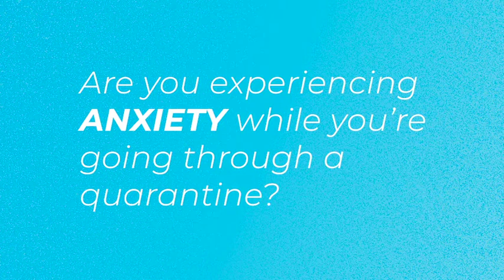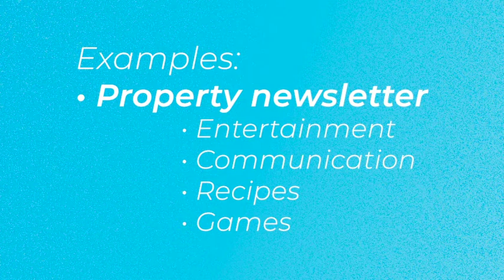Tuesday Tip: Anxiety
Vickie's back in this week's Tuesday Tip! Here she discusses handling anxiety in yourself and with your residents.